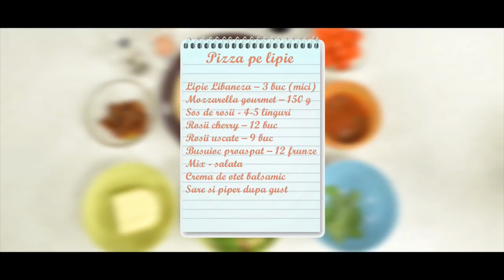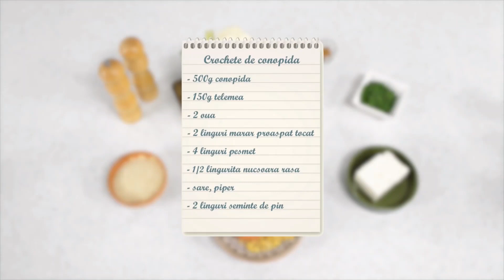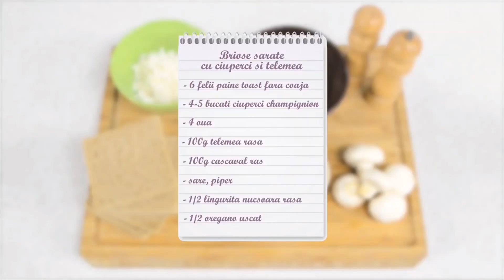5 Rețete de gustări rapide, gata în 5 MINUTE! | Bucataras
Ai pofta de o gustare rapida? Bucataras a pregatit 5 retete delicioase de gustari rapide, gata in 5 minute! De la chiftelute de cartofi la pizza si fish fingers, aceste retete iti vor aduce garantat satisfactia culinare la care visezi, atunci cand nu ai timp sau chef sa petreci prea mult timp in bucatarie.

🥪 0:00 Chiftelute de cartofi cu branza
🥪 2:17 Pizza pe lipie
🥪 4:11 Crochete de conopidă
🥪 6:00 Briose sarate cu ciuperci si telemea
🥪 8:18 Fish fingers